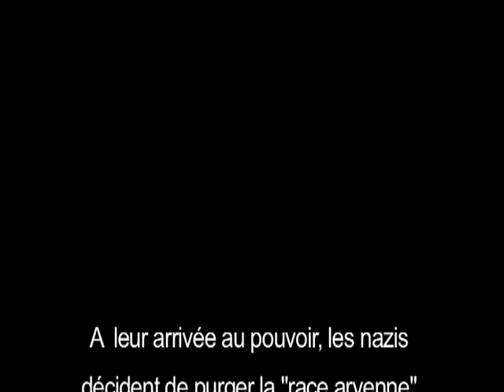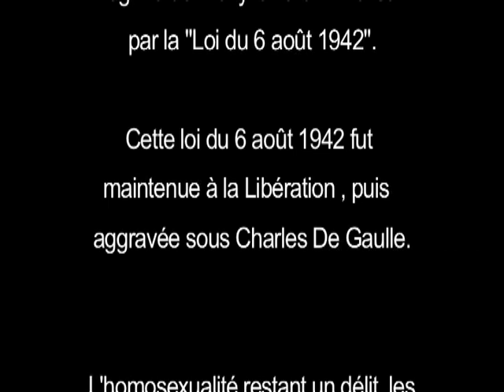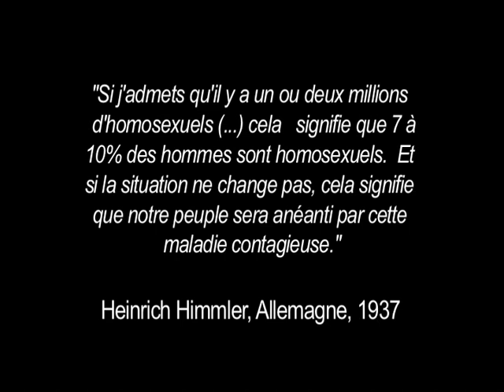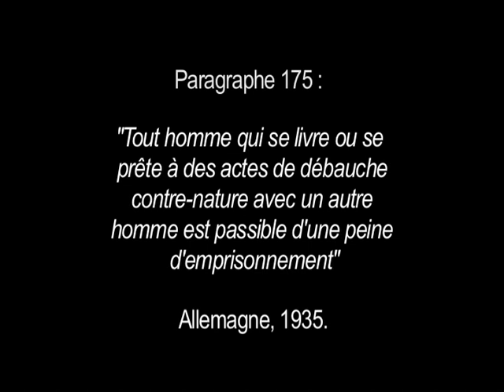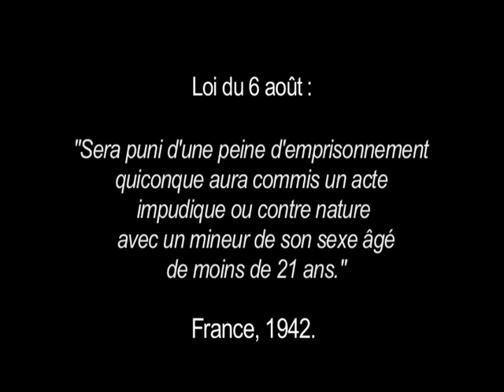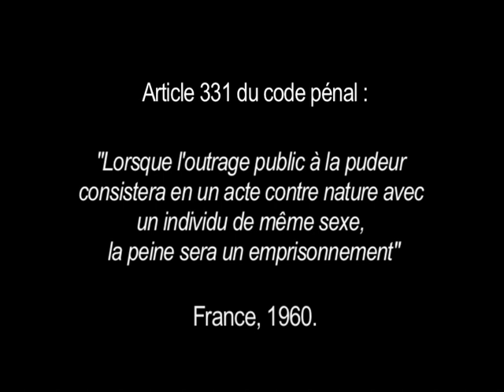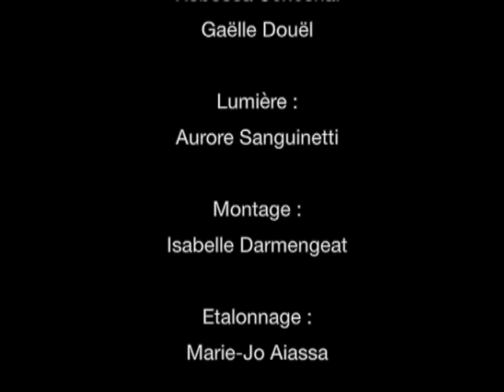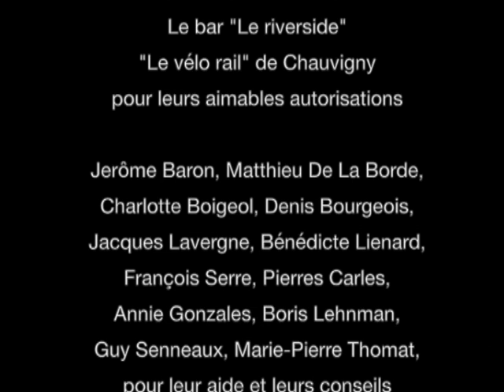"Amants des hommes" documentaire sur la déportation homosexuelle et l'homophobie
English subtitles - subtítulos en español

Durant le régime nazi, pour faits d'homosexualité, 100 000 hommes furent arrêtés, 15 000 furent déportés, dont plusieurs français. Depuis l'abolition de la pénalisation de l'homosexualité, un seul déporté homosexuel français a osé témoigner d'une déportation qui peine encore à être reconnue. En alternant des lectures d'extraits de l'autobiographie de Pierre Seel : "Moi Pierre Seel, déporté homosexuel" et des entretiens avec des militants homosexuels, "Amants des hommes " tente de faire vivre une histoire oubliée, de lier le présent au passé, l'homophobie d'hier à celle d'aujourd'hui.

During the Nazi regime, 100,000 men were arrested for homosexuality, 15 000 were deported, including French. After the depenalisation of homosexuality only one of the Frenchmen deported had the courage to make public an extradition that still now isn't officially recognised. Alternating a reading of Pierre seel's autobiography, "Moi Pierre Seel, déporté homosexuel", with conversations with militants gays, "Amants des hommes" tries to bring to the light a forgotten history, linking the past with the present, yesterday's with today's homophobia.